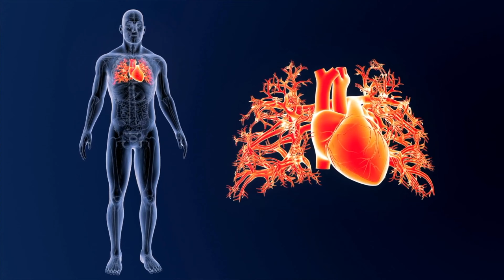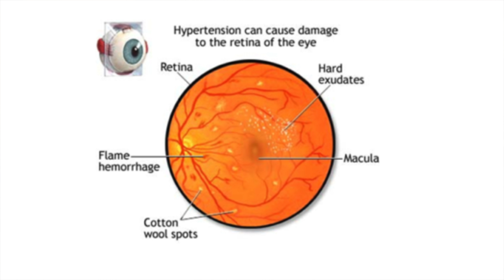Uncovering the Link Between Eye Health and Hypertension: Your Health Depends on It!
In this video, we're going to explore the link between eye health and hypertension. We're going to discuss the risks and benefits of both conditions, and see how they impact one another.

If you have hypertension or are experiencing eye health problems, then you need to watch this video. By learning about the link between these two conditions, you can start taking steps to improve your health.

👁 Welcome to the EyeCare and Wellness Channel of Dr. Joel Hayden!  🎬

Dr. Joel B. Hayden is a practicing optometrist and nutritionist in Mansfield, Massachusetts for over 25 years.  In addition to general optometry,  Dr. Hayden specializes in Orthokeratology, and has developed his own brand called H.A.L.T.  ( Hayden Advanced Lens Therapy).  With nearly 100 children in his system, he has nearly stopped the progression of myopia in all of them.

➡️ Dr. Hayden is also a Scleral Lens Fitter for Keratoconus and many other corneal diseases.  His dedication to providing the most technological eye exam possible has made it possible for him to fit these very challenging patients with ease.  He has patients from all over the Northeastern part of the U.S. coming to him for their challenging eye problems.

He is an avid Crossfitter, having obtained his L1 Certification in 2009.  He holds a first degree black belt in MMA, along with his three boys.

➡️ In 2012, Dr. Hayden became one of only 8 optometrists worldwide to become both an optometrist and nutritionist, obtaining his Certified Nutritional Specialist (C.N.S.) designation.

On this YouTube Channel you will find educational videos and product reviews for all things related to Vision, Nutrition, and Dr. Haydens' favorite topic of longevity 👁

Be sure to comment,  say hi, or let me know what you would like to see.

📍 Or visit our Practice directly:
94 N Main St
Mansfield, MA